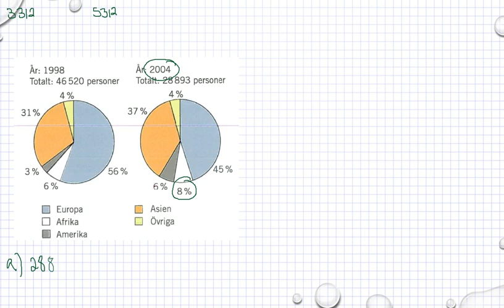Matematik 5000 Ma 1a röd Kapitel 3 Statistik Tolka tabeller och diagram 3312